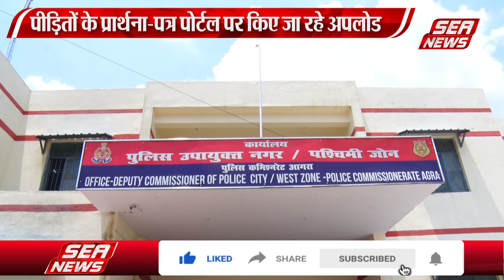माह में 600 मामलों का निस्तारण | 600 cases resolved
शहर के साथ ग्रामीण अंचल के थानों में सुनवाई न होने पर फरियादी अधिकारियों से दुखड़ा रोने पहुंच रहे हैं, समस्या समाधान के लिए डीसीपी वेस्ट कलक्टेट कार्यालय में आॅनलाइन सुनवाई कर रहे हैं, इस दौरान डीसीपी वेस्ट के साथ एसीपी और थाना प्रभारी आॅन लाइन समस्या सुन कार्रवाई कर रहे हैं, एक माह में करीब 600 मामलों का निस्तारण किया जा रहा है,